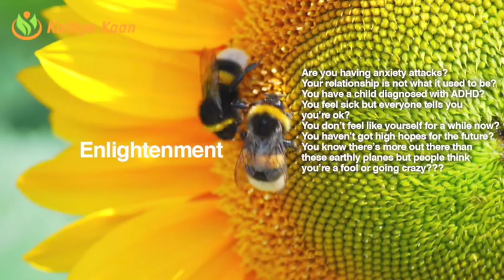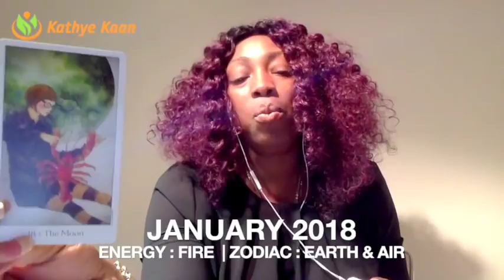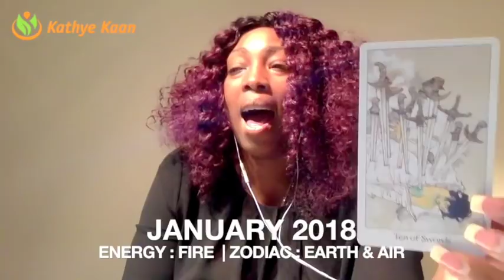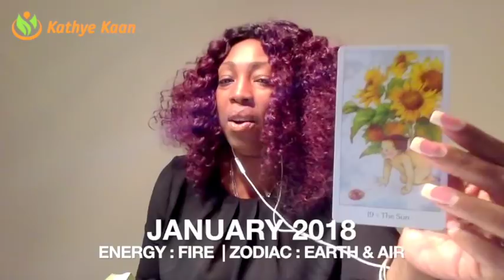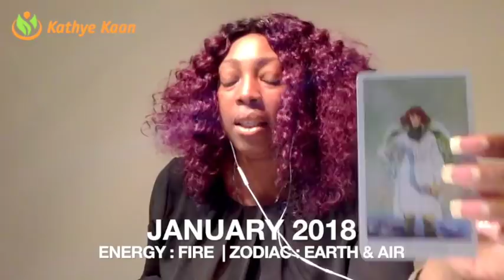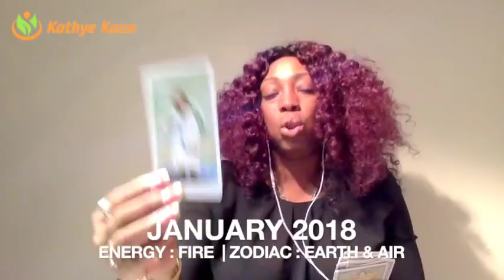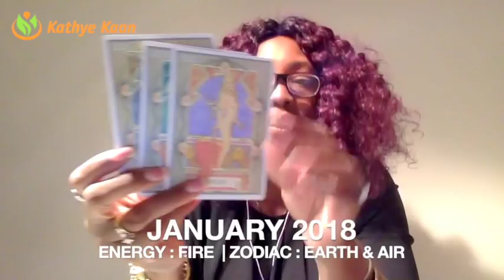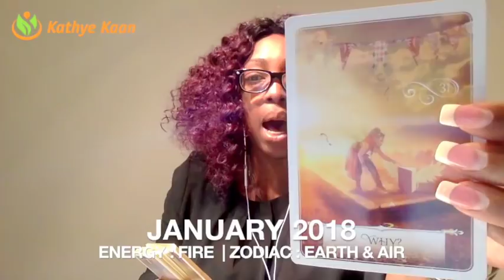LIBRA JANUARY 2018 FORECAST TAROT PSYCHIC HOROSCOPE READING